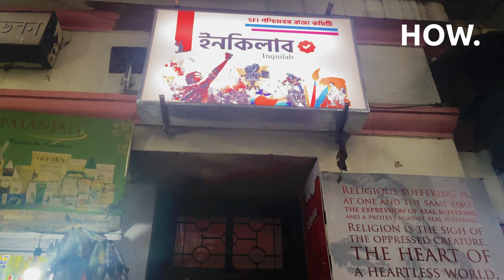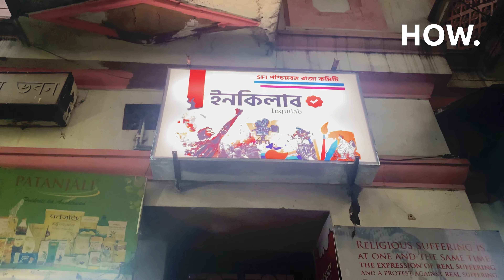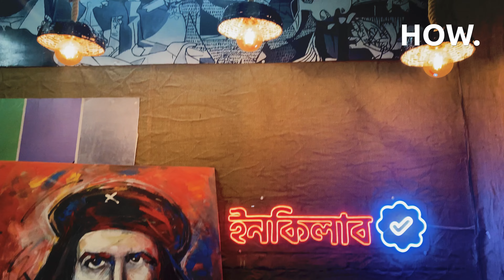সংসদীয় রাজনীতিতে শূন্য CPIM! তবু কেন ভয় তাদের নিয়ে তৃণমূলের? | Madhuja Sen Roy| HOW.